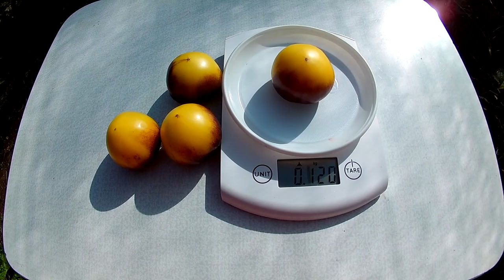Томат Великолепный Белый + П20 (Great White + P 20)